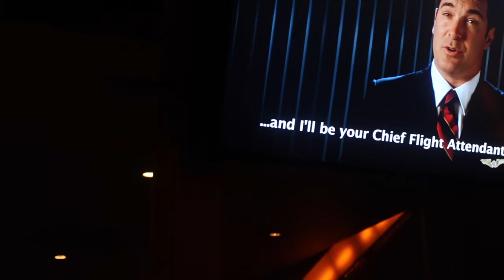Deluxe Resort Late Night l The Jersey Fam Adventures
We closed down another park even after taking over an hour to get to Epcot and an hour to get back to our resort. Super tired and ready to take tomorrow easy!